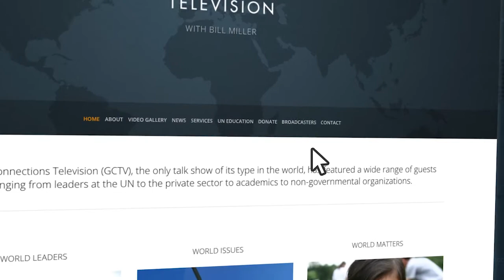Rick Smyre on GCTV with Bill Miller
Rick Smyre, an internationally recognized Futurist specializing in "community transformation," focuses on his newest project, "Unleashing a 21st Century Narrative," that introduces the idea of "meta-ecosystem for transformation," which may dramatically change the planning and decision-making processes worldwide. October 27, 2018